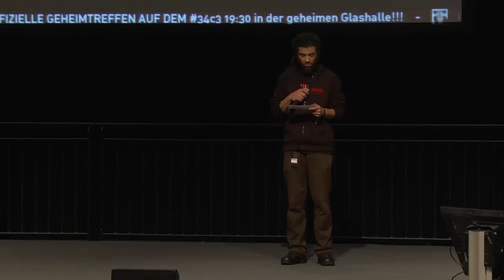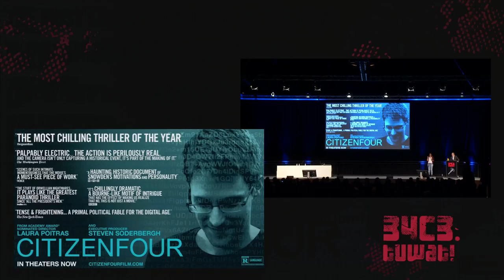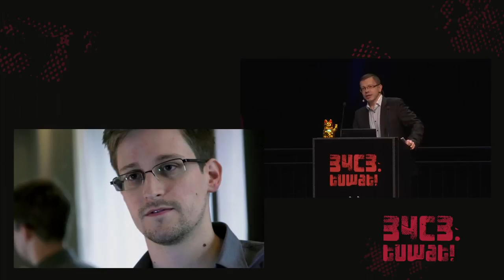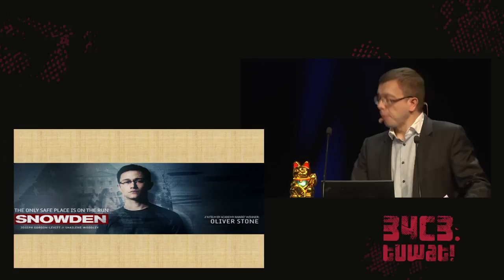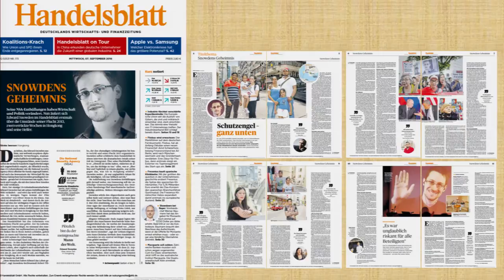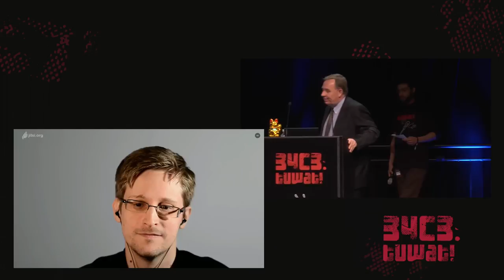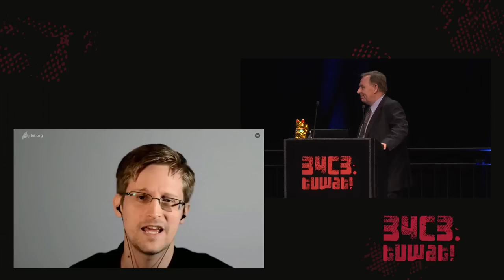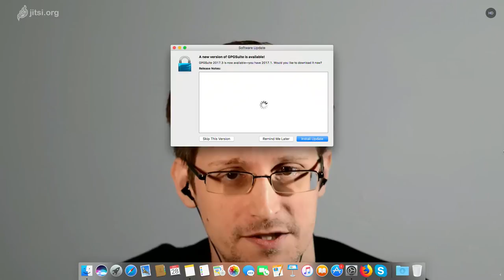34C3 - The Snowden Refugees under Surveillance in Hong Kong - traduction française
A Rapidly Emerging Police State and Imminent Deportation to Sri Lanka and Philippines

The Snowden Refugees’ actions to protect the world’s most significant whistle blower of the 21st Century, amounts to an expression of Political Opinion. Since September 2016, the Snowden Refugees have been systematically targeted and persecuted by the Hong Kong government based on that political opinion.

After the Oliver Stone film “Snowden” was released in September 2016, the world learned about Edward Snowden having been provided a safe haven and refuge in Hong Kong by the destitute “Snowden Refugees”.
Instead of being recognized as brave individuals who selflessly protected Mr Snowden, the Hong Kong government launched a systematic campaign to harass, oppress and punish the Snowden Refugees, with a view to deport them from Hong Kong as quickly as possible.
By October 2017, the Hong Kong government had utilized the Social Welfare Department, its Swiss based Contractor International Social Services, and the Immigration Department to target and punish the Snowden Refugees. These well-planned systemic efforts escalated with the Hong Kong police targeting the Snowden Refugees, instead of providing protection to them.
The Hong Kong government has been aggressively seeking to rapidly remove Vanessa and her stateless daughter to the Philippines under conditions of a nation-wide state of emergency, martial law in Mindanao and a recently catalyzed nation-wide civil war with the National People’s Army. In the name of a war on drugs, President Duterte directed the well-planned and systematic use of torture, arbitrary arrest and detention, enforced disappearances and extra-judicial killings of tens of thousands of innocent civilians including politicians, with no end in sight. His actions amount to crimes against humanity.
The Hong Kong government also seeks to deport the Sri Lankan Snowden Refugees to a country accused of having committed war crimes, crimes against humanity and genocide, with its current Prime Minister Ranil Wickremesinghe accused of being complicit in war crimes and crimes against humanity. Today Sri Lanka is plagued by systemic use of torture, arbitrary arrest and detention, enforced disappearances and extrajudicial killings with no end in sight.
In the above context, the Hong Kong government has failed to protect the Snowden Refugees and in fact have taken steps to put them in harms’ way both in Hong Kong and their countries of origin.

Robert Tibbo Edward Snowden